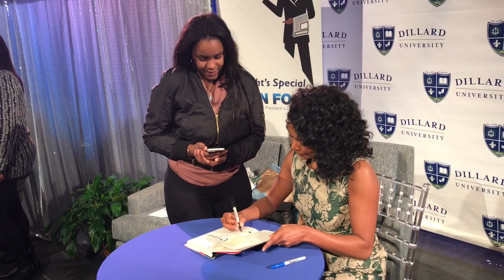Dillard University's Brain Food Lecture Series: A Conversation with Gabrielle Union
It was an honor to welcome actress and author Gabrielle Union as our first 2018 guest speaker for Brain Food, the Dillard University President's Lecture Series, on Tuesday, January 16, at 7 p.m. in Lawless Memorial Chapel. A packed house was fully engaged as Union discussed the aftermath of sexual assault, her book and how to find your truth.